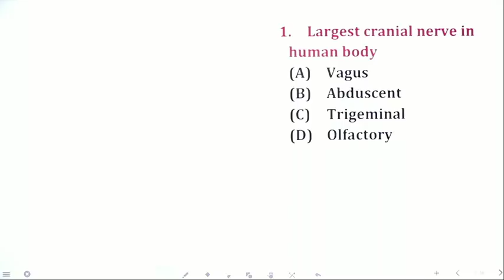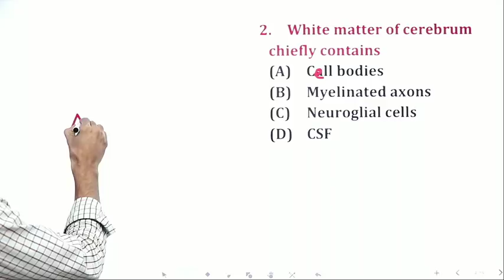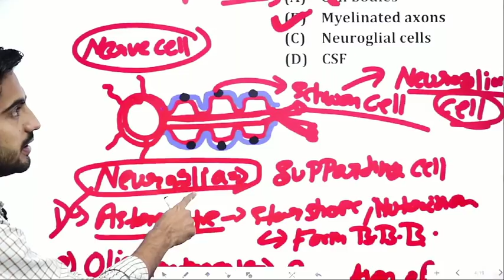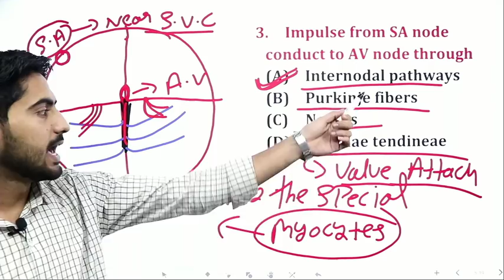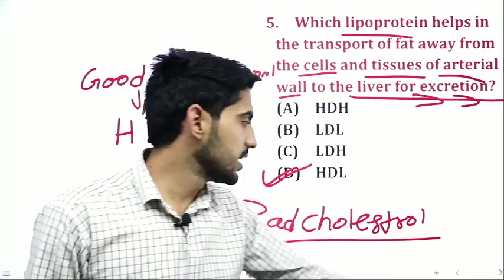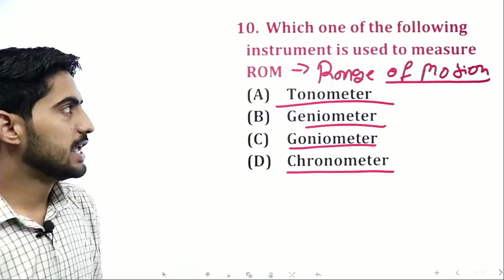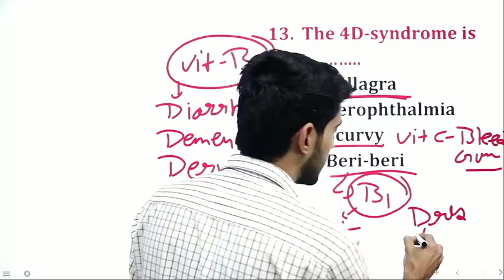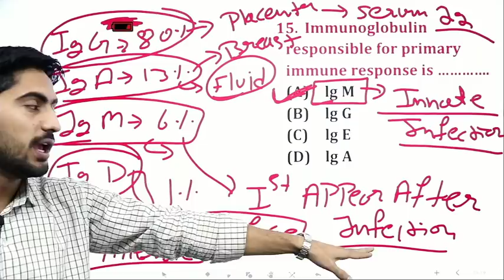CHO important MCQ classes | Nursing Officer & Staff Nurse Online Classes | AIIMS| rjcareerpoint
rjcareerpoint. ?